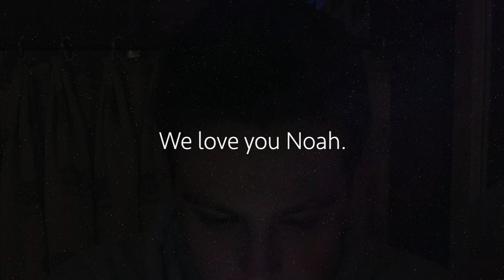"I MISS YOU" - Noah Benardout 25th Birthday Tribute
We put this together in memory of what would have been Noah's 25th birthday on March 27th.  It's an unreleased demo set to an album of very personal pictures - all that we have left of our beautiful and talented son.  In these unprecedented times, join us to put an end to DUI tragedies and commit to never DUI.  For more information of our work in eliminating these unthinkable losses,

- Marc, Marie and Lily